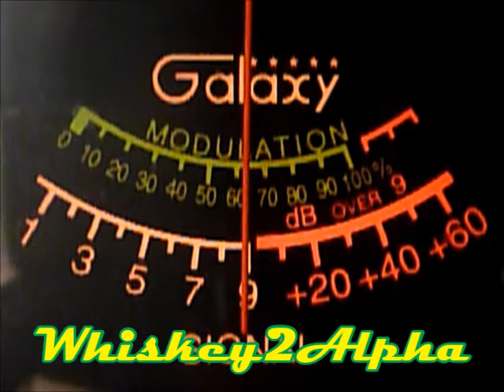Puka-6-Postman talk show 11-10-2018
Puka-6-Postman makin' the gate this afternoon 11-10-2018.